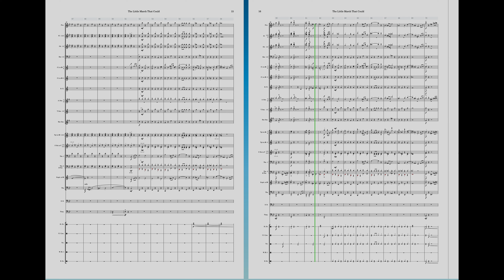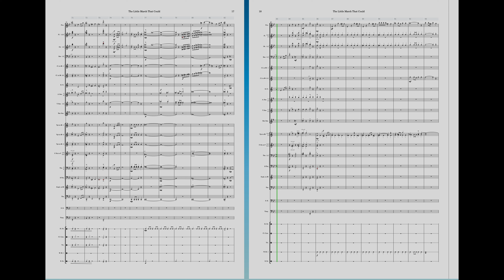Little March That Could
A March I've been working on here and there, mostly complete by 2002, but edited over 20 years of nit picking.   I finally figured out how to record video of the score playing.  Had to use:
1) Mac screen capture recording of Dorico notation software
2) Final Cut Pro (to add the audio recorded separately from the video), etc.

NotePerformer (midi driven) is the source of sound samples.